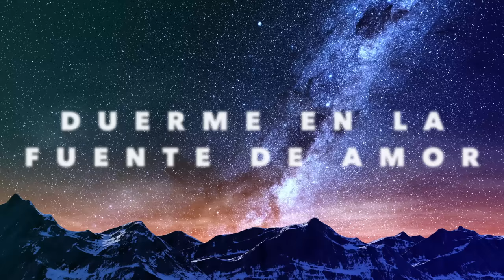ALIMENTA tu ALMA en la FUENTE de AMOR INCONDICIONAL (Mix)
Nada mejor que dormir en el seno de la Fuente de Amor Incondicional.
Siente cómo la Serenidad, la Calma y el Amor te llena.
Duerme en esa sensación.
Despierta con una sensación de renovación y energía.
Todo el tiempo Meditaciones para Dormir, todo el tiempo mi voz relajante llevándote al sueño.
Si te despiertas en algún momento, vuelve a centrarte en la parte del ejercicio en que esté el vídeo y vuelve a conciliar el sueño.
Descansa profundamente.

Recupera un SUEÑO REPARADOR, escucha este PODCAST LOS SECRETOS del SUEÑO y del INSOMNIO 🧠 10 Estrategias Científicas

¡Vídeos oscuros y con poca luz ⬛️ a los 5 Minutos para que no te moleste la luz del móvil!
¡Recuerda dejar enchufado el móvil!
¡Todo Meditaciones para Dormir! Con una agradable y relajante música de fondo.

Una Meditación Guiada por Yolanda Calvo.

Copyright de este vídeo:
Texto y voz de Yolanda Calvo Gómez (Psicóloga)

Descargo de responsabilidad:
Toda la información en este canal tiene fines educativos y no pretende ser un consejo psicológico o clínico personal. Ver los videos o obtener respuestas a preguntas o comentarios no establece una relación psicóloga-paciente y no sustituye una terapia. Si necesitas terapia no dudes en buscarla en tu zona.